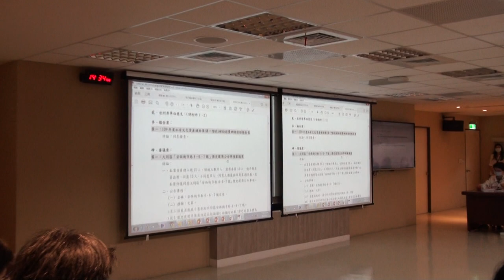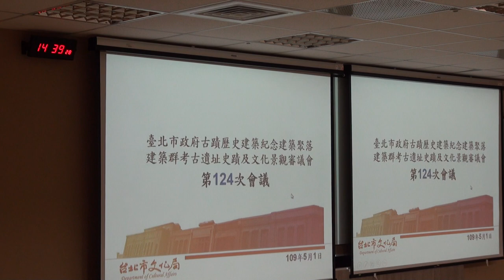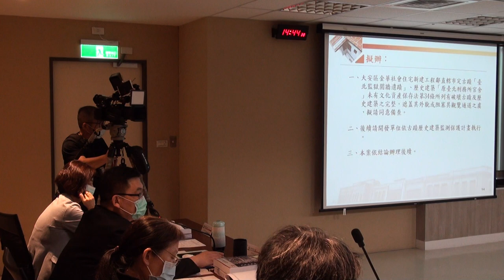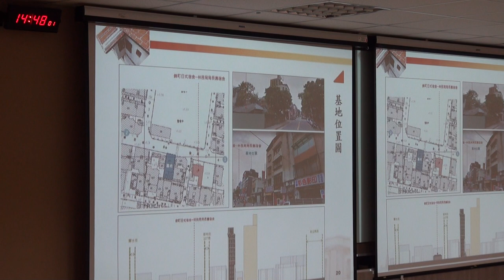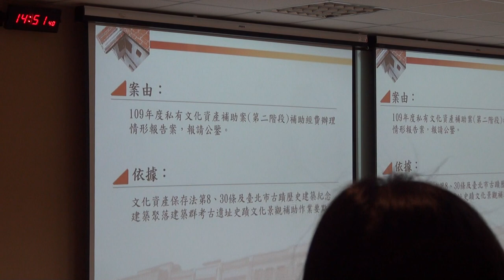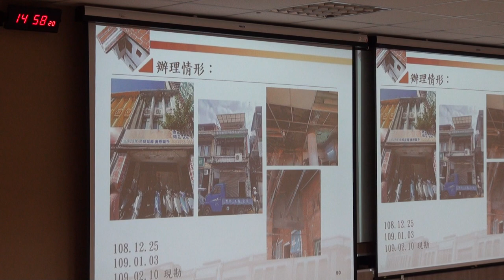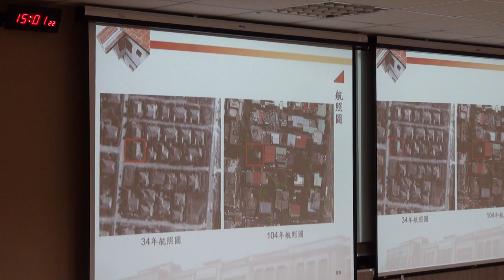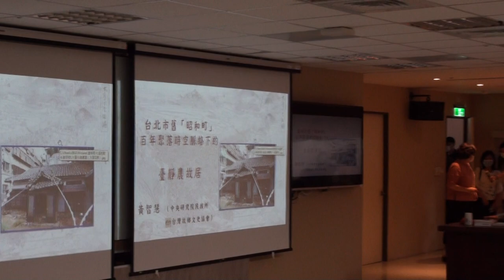臺北市政府古蹟歷史建築紀念建築聚落建築群考古遺址史蹟及文化景觀審議委員會第124次-PART1